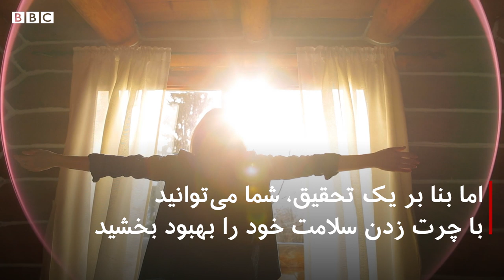دانشمندان ثابت کردند، چرت زدن وسط روز جانتان را نجات می‌دهد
نتیجه تحقیقات دانشمندان سوئیسی نشان میدهد که چرت زدن وسط روز می تواند خطر سکته‌های مغزی و حمله های قلبی را کاهش دهد.